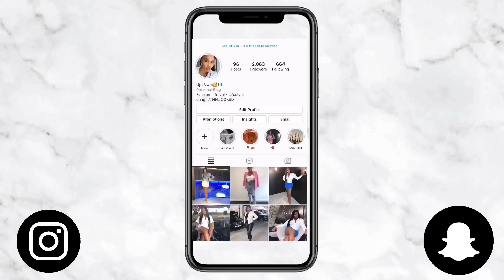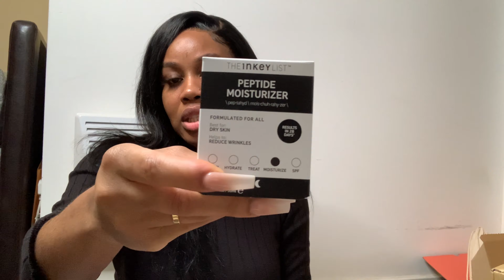WEEKLY VLOG: CGRWM FOR MY TRIP, LV UNBOXING, IPHONE 12PRO MAX UNBOXING, TRAVEL HAUL | STEPH MAYERS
Hey bubbas, a lil vlog showing the lead up to my trip and all the birthday prep. I'm so sorry for the awful background music but I hope you guys enjoy.

Add me on Snapchat : stephmayera

If the link isn’t down below it’s sold out sorry but I’ve put a close alternative

PRODUCTS/LINKS

Rectangle glasses

Knocker earrings (the ones I got are now sold out sorry!)

Bed head Wax stick
Bondi sands face spf
Inkey list hyaluronic acid & peptide moisturiser
Huda beauty setting powder in banana bread
Smashbox blurring concealer brush
Revlon perfectionist 2-in-1 hairbrush dryer